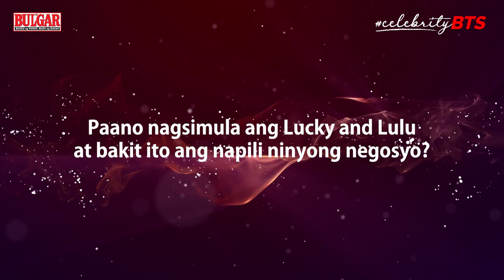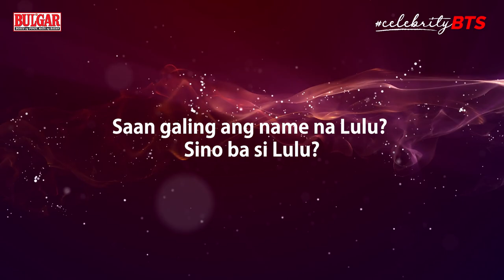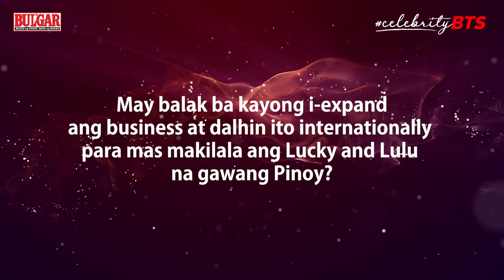Gusto mo ba maging distributor? | Lucky Manzano | Bulgar CelebrityBTS Episode 4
In the Episode 4 of CelebrityBTS, Luis Manzano (Best TV Male Host), together with his friends and business partners, tells us how to become a distributor of Lucky & Lulu. Watch to know how.

Watch previous episodes of CelebrityBTS